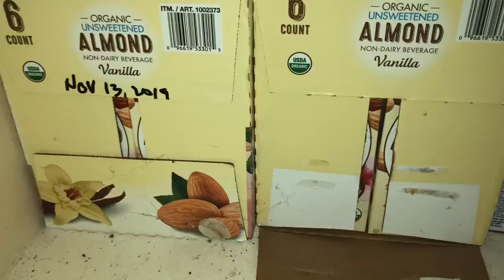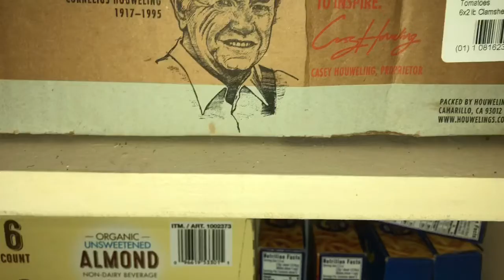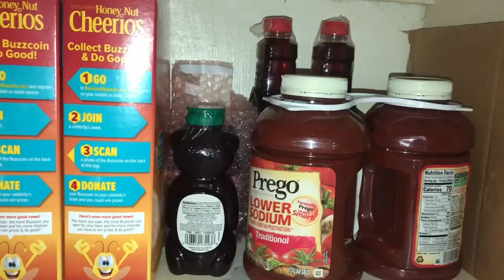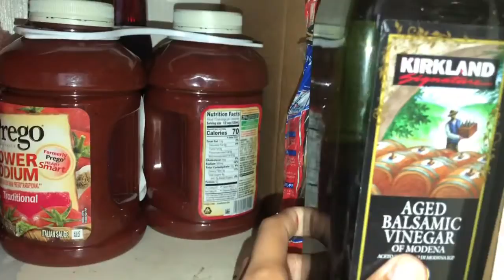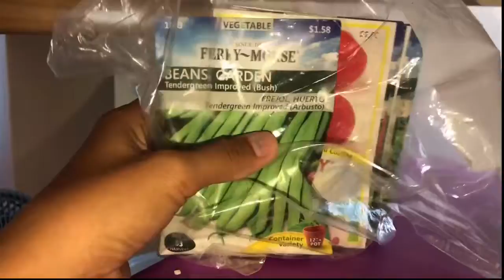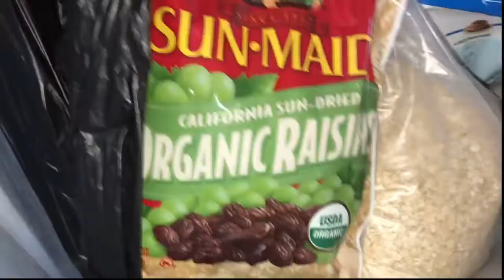What’s inside the Cabinets/ cabinets raid